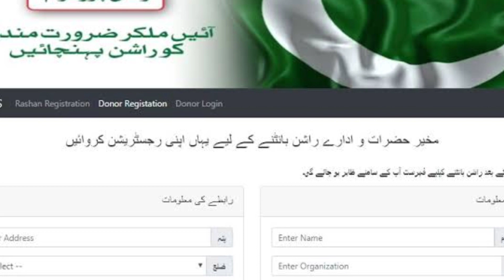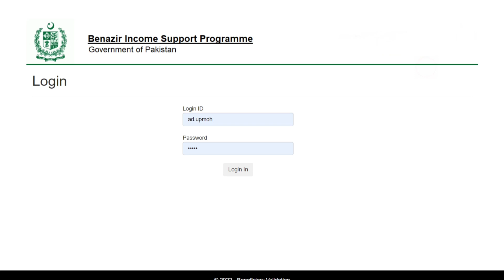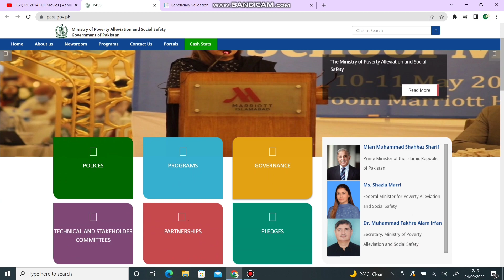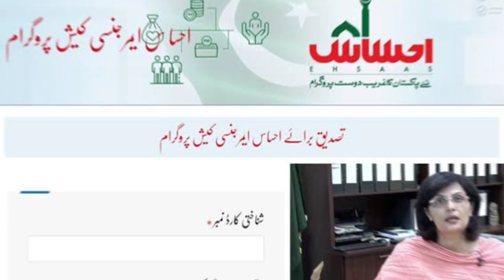بڑی خوشخبری نااہل افراد کو قسط جاری ویڈیو دیکھیں! نااہل اور جانچ پڑتال والوں کو ماہانہ 25 ہزار امداد